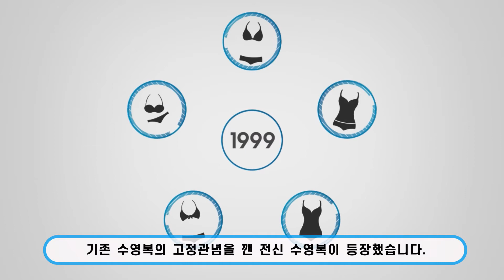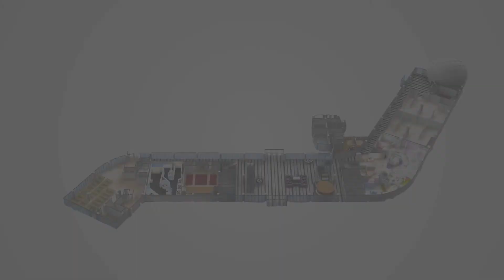[과학관 on Air] (전시해설) 공기의 저항을 적게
[과학관 on Air]  (전시품해설)
공기의 저항을 적게

물의 공기의 저항을 적게 만들기 위한 과학기술